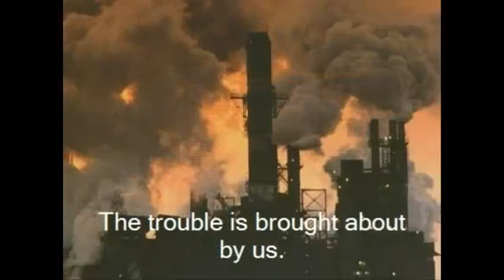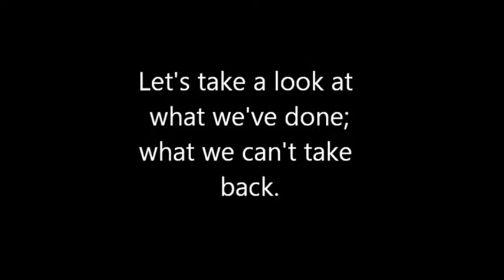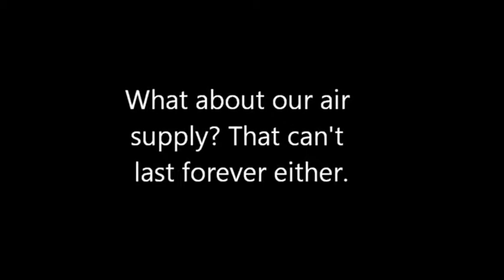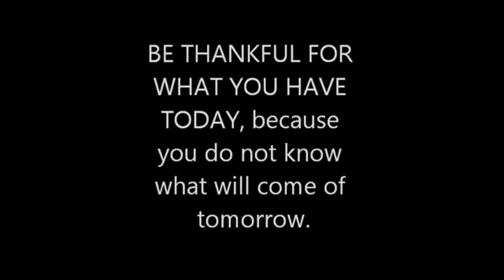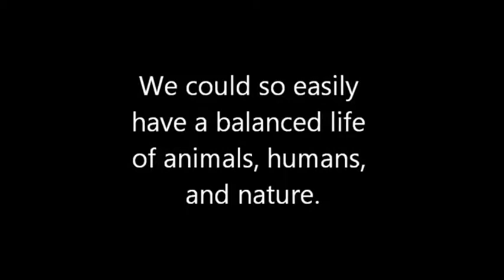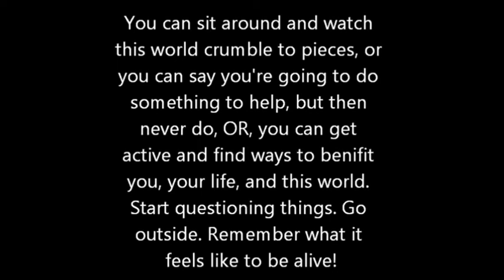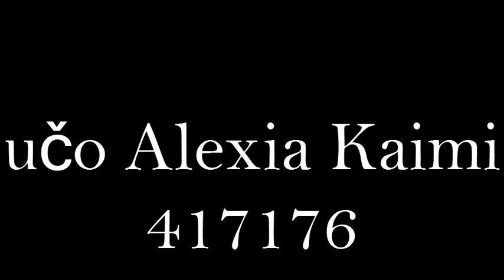You and the Enviroment - Alexia Kaimi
You and the Enviroment